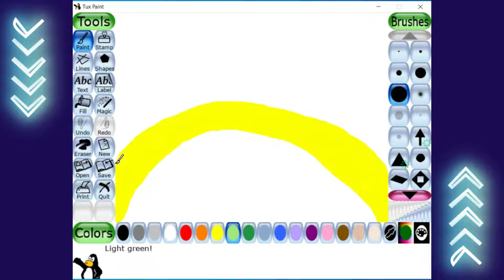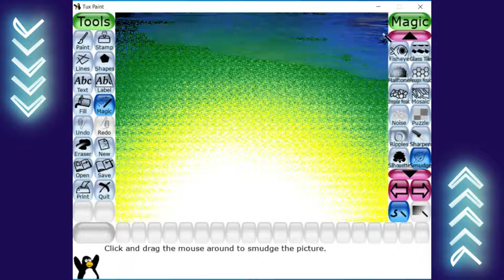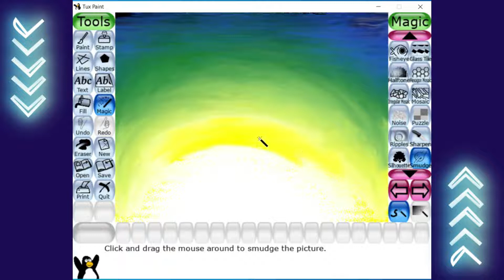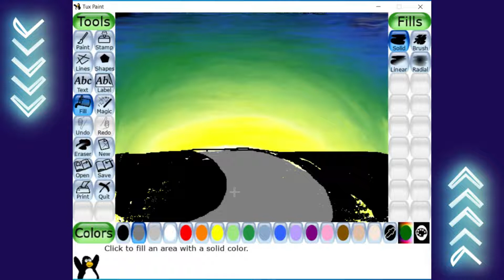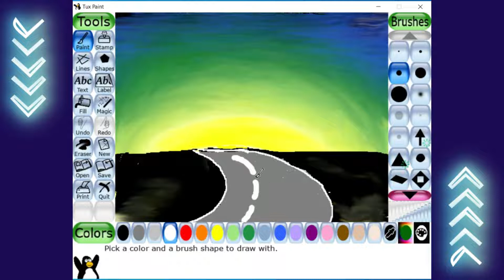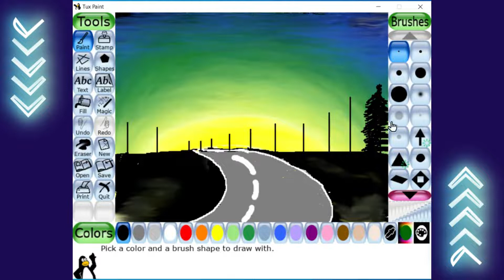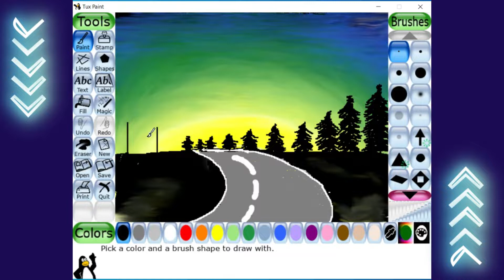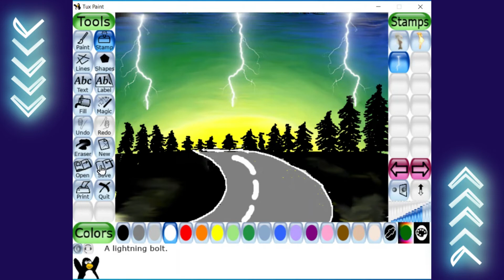Road Scene on Tux Paint ll Tux Paint Tutorial ll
Hello everyone, this is a new Tux Paint tutorial to make an aquatic scene